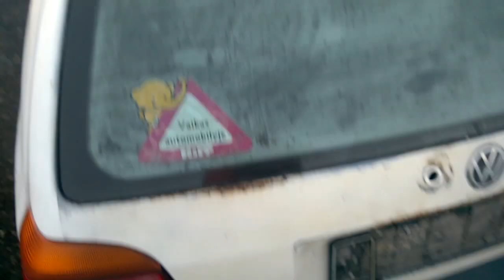Car recycler parts Volkswagen Golf 1993.07 - 1999.04 1.6 55kW Gasoline Mechanical Hatchback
AUTO PARTS
title="New and used car parts

SKYPE: dainius.s13

STATEMENT PRESENTED THROUGHOUT LITHUANIA AND ABROAD. ADOPT ORDER AUTO PARTS.
SELL DEFECTIVE CARS, EURO IMPEX UTENA